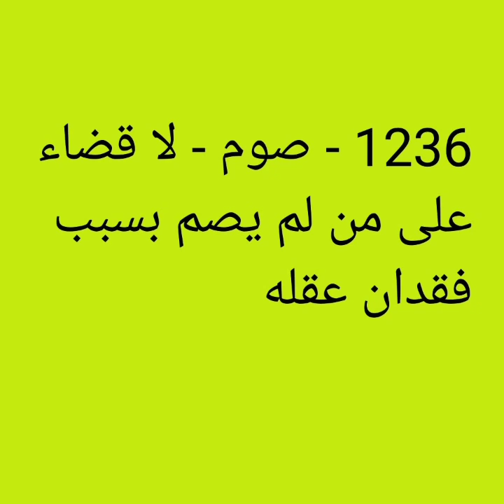1236 - صوم - لا قضاء على من لم يصم بسبب فقدان عقله